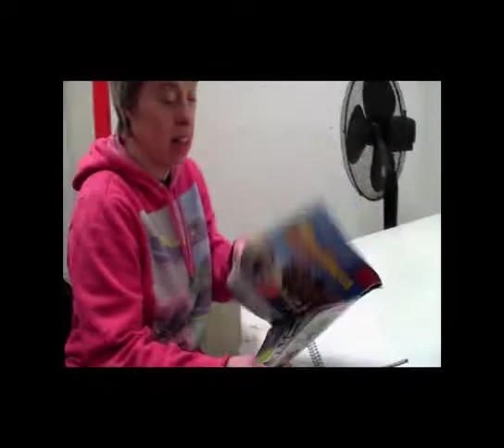Louise Guardia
Shortfilm over kunstenaar Louisa Guardia van Galerie Atelier Herenplaats in Rotterdam.

♫ Charlie Chaplin - Soundtrack: Modern Times
Composed by Charlie Chaplin
Conducted by Alfred Newman (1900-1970)
Arranged by David Raksin (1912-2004) and Edward Powell